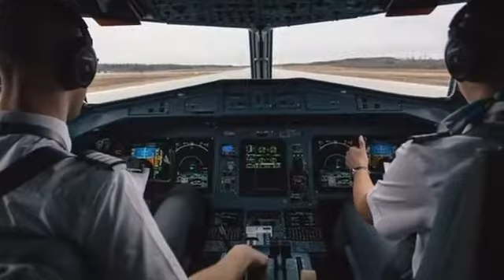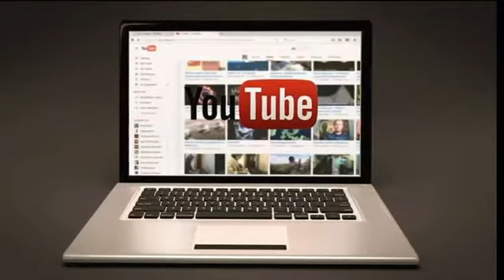Pewdipie or T-Series को मिला YouTube Red Diamond Button ll Amazing facts ll crazy facts हिन्दी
Tags..

youtube diamond play button,
button,
youtube award,
youtube button,
ruby play button,
youtube play button award,
how much is the youtube silver and gold play button worth,
youtube award lene ke liye kya kare,
 youtube award kise milta hai,
youtube award ke liye kaise apply kare,
 youtube silver play button award kya hai, youtube award hindi
YOUTUBE NEW PLAY BUTTONS - 100M NEW BUTTON!!!,
 PLAY BUTTON,
play button,
ALL YOUTUBE PLAY BUTTONS,
YouTube all Awards,
 100M play button,
50M Play Button,
 YouTube all play buttons for creators,
youtube creator awards,
pewdiepie play buttons,
 youtube new play button,
the ruby play button,
 youtube 50 mil sub reward,
youtube awards explained in hindi,
 youtube award hindi
gold-button
youtube award kaise milta hai
how to get silver play button in hindi
youtube bronze play button
 youtube silver play button price
youtube gold play button worth
youtube award hindi
 100M play button
youtube creator awards
ruby play button
50M Play Button
pewdiepie play buttons
YouTube all Awards
 play button
carry minati
bhuvan bam
ashish chanchlani